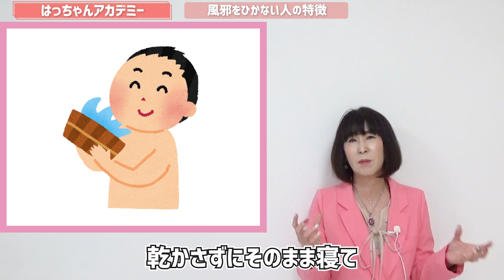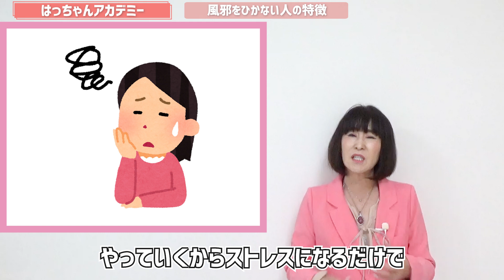【健康】40年以上！風邪をひいてない？！何がそう出来るのか徹底暴露！！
自分の主治医は「自分自身」！これを見れば今年は健康に快適冬生活♪♬
毎週水曜日20:00~　毎週日曜日20:00~※新着動画を配信中※】